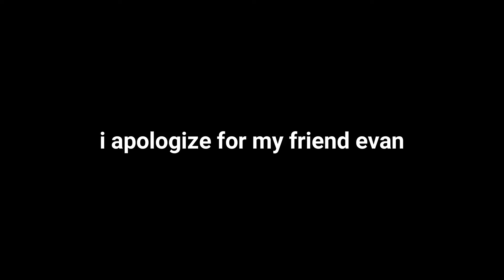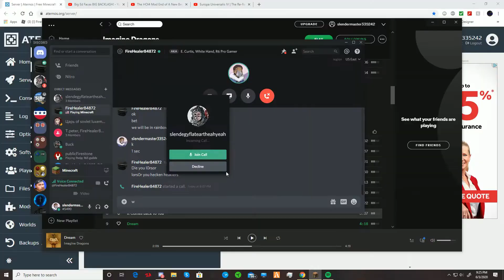Minecraft - Part 1 | Mining for Diamonds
Me and Evan go on a mining trip in their underground base to find the blue shiny crystals (diamonds).